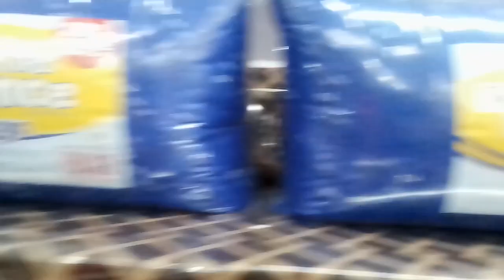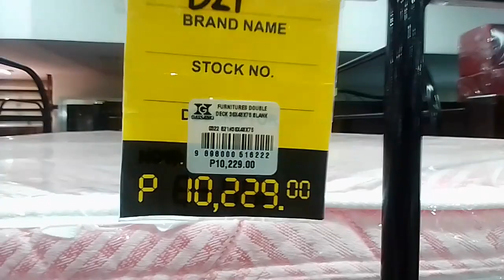NAMASYAL KAMI 4TH FLOOR GAISANO MALL || Juliet Jadap Mangubat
namasyal kami sa 4th floor Gaisano mall maraming salamat sa walang sawang support guys.